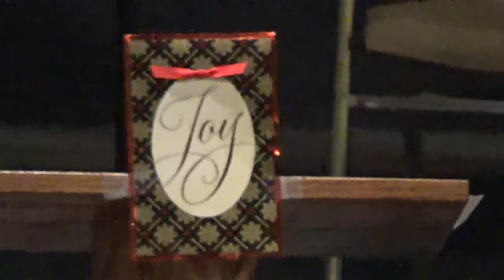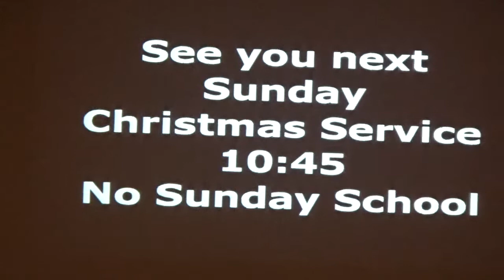12 13 20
Joy Joy Joy